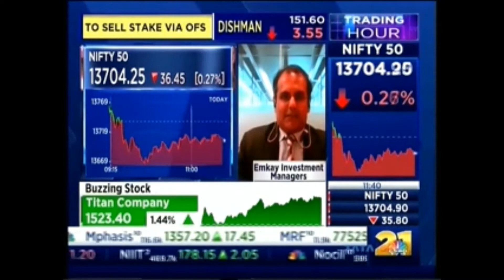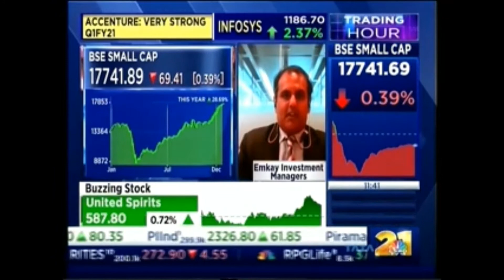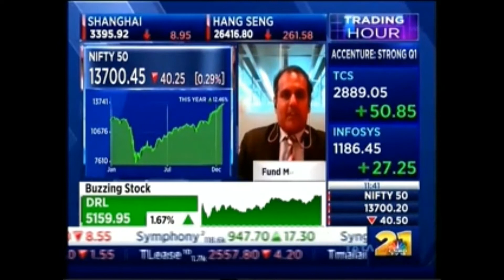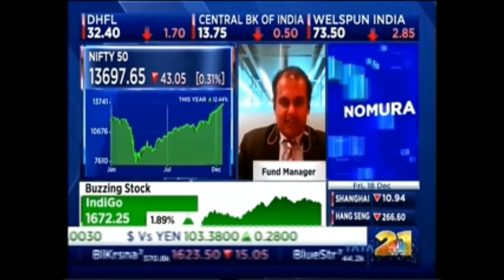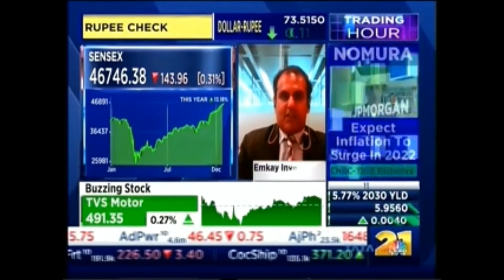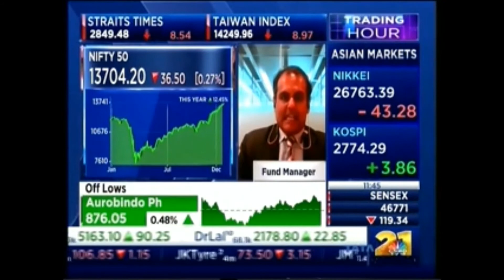Reasoning for sharp runup in Market Rally | Sachin Shah | CNBCTV18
Sachin Shah Fund Manager at Emkay Investment Managers Limited talks about the current market rally and believes it will go further observing the sharp runup since April month in Large cap and small-mid cap indices.